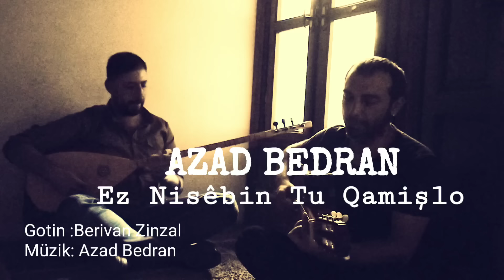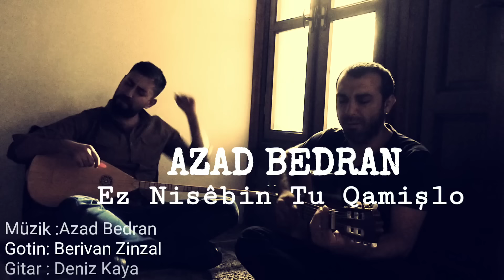Azad Bedran - Ez Nisêbin Tu Qamişlo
Ez Nisébin Tu Qamişlo

❌bê destur kopi Kirin qedexeye hemu mafên stranê parastiye

Baran bari li Serxetê
Bêhna axê tê`j  Binxetê
Kirasê mirinê ji ser xwe bavéje ( daxine )
Ji çar alî heval tên

Ez û tu li ba hev
Lê gelek dûrî hev
Ez Nisêbîn
Tu Qamişlo
Wer dilê min
Bi agir bişo

Ax nîn be al penaber e
Li welatê xwe digere
Kulilkên azadî doza me dike
Bibe Adar bibe Newroz carek were

Ev çend sal e li bendî te me
Sînoran rake û were
Xwe bike bûk ji bo azadiya me
Dest hineke, bi tilîlî carek were

Hun dikarin hemu muzikén azad Bedran guhdar bikin
Kurdish müzik Artist Azad Bedran
азад бедран курдские песни
ازاد بدران اغاني كردية

MUSİC